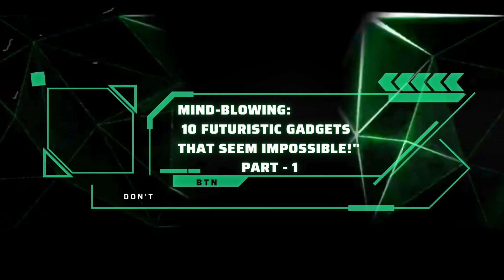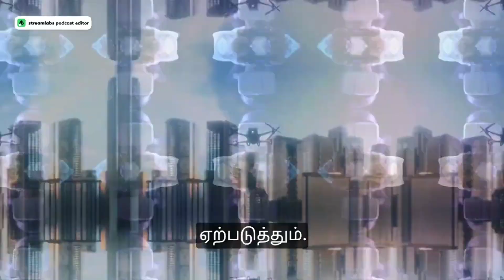"Mind-Blowing: 10 Futuristic Gadgets That Seem Impossible!" Part -1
Prepare to be amazed as we delve into the realm of innovation and technology with our top 10 (Part- 1) list of futuristic gadgets that will challenge your perception of what's possible. From mind-controlled devices to self-driving vehicles and beyond, these cutting-edge inventions are straight out of science fiction yet exist in the world today. Join us on this journey as we explore the groundbreaking technologies shaping our future. Get ready to witness the extraordinary and discover the unbelievable as we showcase these remarkable gadgets that defy belief. Don't miss out on the chance to glimpse the future now! Hit play and let's dive into the world of tomorrow."